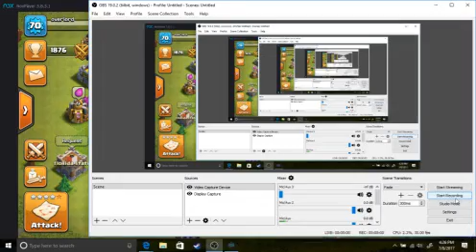Clash Of Clans Evaluation: Ep 1